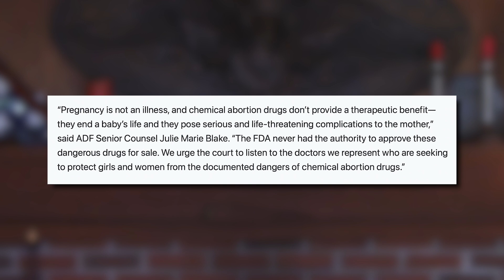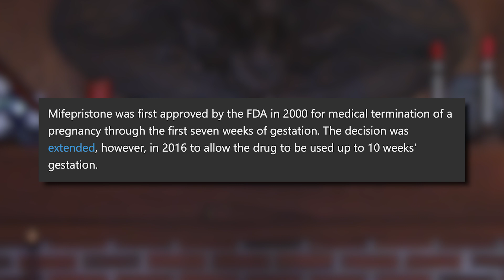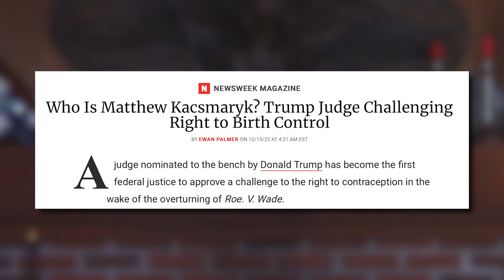MSNBC’s Joy Reid Compares SCOTUS Justice Alito to Mullahs Following Abortion Pill Decision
Someone at MSNBC must have thought that calling Joy Reid’s weeknight wonderland of wokeism “The Reidout” would be pithy and apt. But, given her propensity for hyperbolic outbursts, “The Freakout” might be a better name. Always more videos on Rumble - like this one